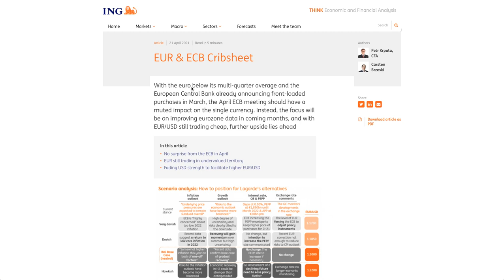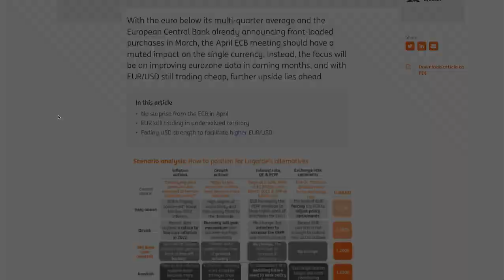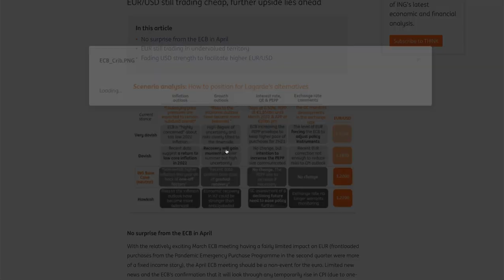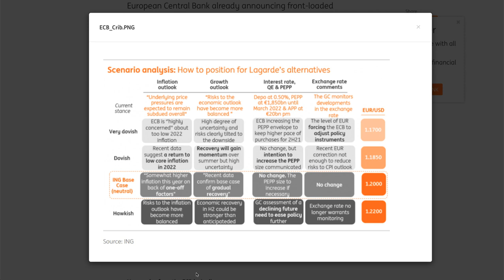EURUSD - Forex Fundamental Analysis European Central Bank News!!!